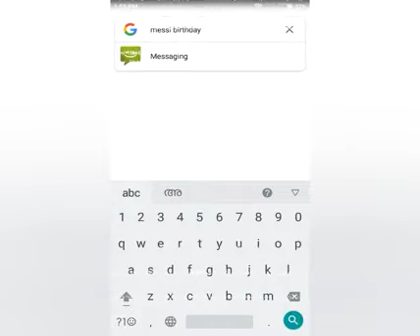Happy Birthday LIONEL MESSI HBD messi new mass WhatsApp status messi HBF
hbd messi celebration
mesai status